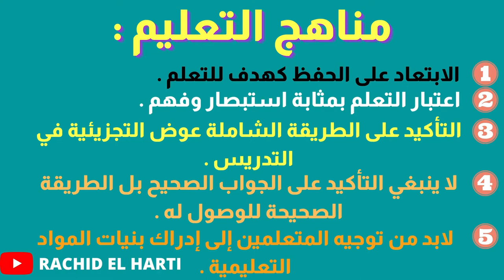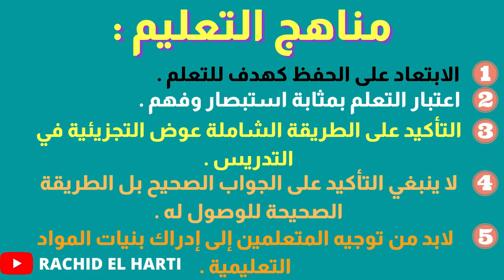تعرف على نظرية الجشطلت أجمل شرح مبسط ومفهوم للمقبلين على مبارة التعليم بالتعاقد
ظهرت سيكولوجية الجشطلت في ألمانيا، في نفس الوقت الذي ظهرت فيه المدرسة السلوكية في أمريكا. إنّ كلمة الجشطلت معناها صيغة أو شكل، ترجع هذه التسمية إلى دراسة هذه المدرسة المُدركات الحسيّة حيث بيّنت أنّ حقيقة الإدراك تكمُن في الشكل والبناء العام، ليس في العناصر والأجزاء.